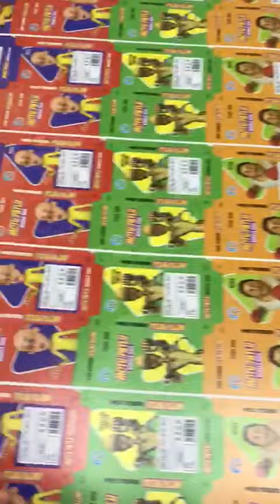heidelberg speedmasters 5+ 28x40